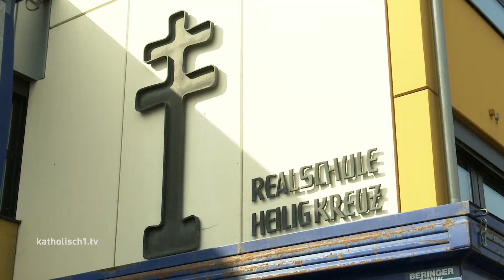Schulwerk: Neubau in Donauwörth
In Donauwörth wurde der Neubau des Schulwerks der Diözese gesegnet. Schülerinnen und Schüler der Realschule Heilig Kreuz werden dort schon unterrichtet.